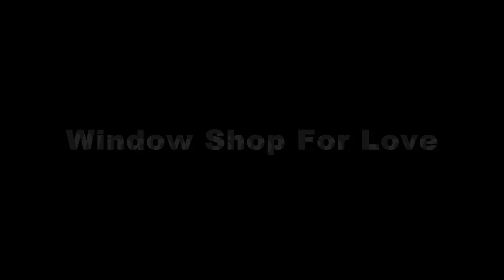Window Shop For Love - Via Con Me (P. Conte) [Live]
3 dicembre 2011. Serata indimenticabile per i Window Shop For Love, riuniti dopo 5 anni per celebrare il decimo compleanno del Circolo Ratatoj
Via Con Me è tratta dall'album "Paris Milonga", album di Paolo Conte del 1981.